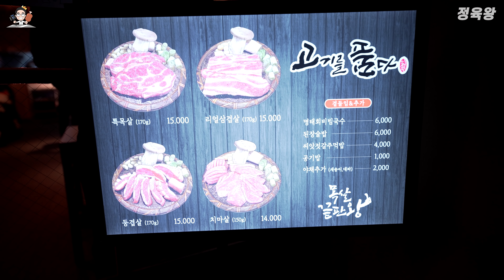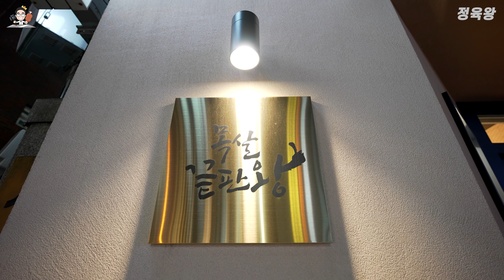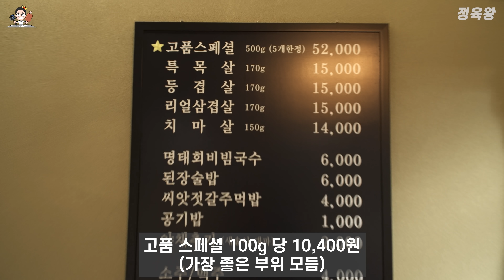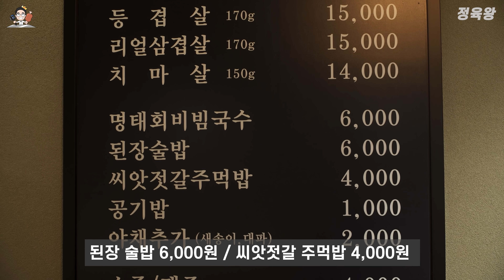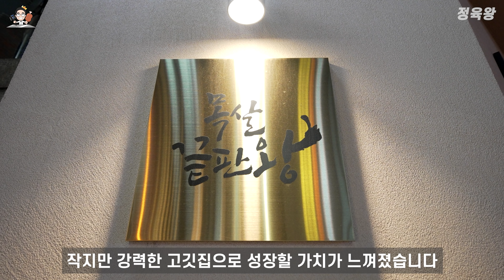서울 목살 끝판왕이라 듣고 바로 달려갔습니다.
※5인 이상 집합 금지 전 11월 방문 영상 입니다.

✔️서울 성동구 행당동 왕십리역 "고기를품다"
서울 성동구 왕십리로 291-2 1층
매일 16:00 - 00:30 매주 일요일은 가족과 함께합니다

✔️글 아래 링크에 제가 사용하는 장비들이 나옵니다.
ㅡㅡㅡㅡㅡㅡㅡㅡㅡㅡㅡㅡㅡㅡㅡㅡㅡㅡㅡㅡㅡㅡㅡㅡㅡㅡㅡㅡ
[✔️인스타그램 * Instagram] @정육왕

[✔️기타 & 비지니스 문의]
ㅡㅡㅡㅡㅡㅡㅡㅡㅡㅡㅡㅡㅡㅡㅡㅡㅡㅡㅡㅡㅡㅡㅡㅡㅡㅡㅡㅡ
대한민국 육류 외식업 발전을 위해 긍정적이고 좋은 취지의 방향으로 식당을 소개하고 상생 발전합니다.
제 채널의 모든 식당리뷰는 식당의 컨셉과 시스템 등을 파악하여
ㅡㅡㅡㅡㅡㅡㅡㅡㅡㅡㅡㅡㅡㅡㅡㅡㅡㅡㅡㅡㅡㅡㅡㅡㅡㅡㅡ
광고를 제외한 거의 모든 식당은 최대한 자연스러운 업장 그대로를 보여드리기 위해서
현장에 직접 방문해서 정중히 촬영 허가를 받고 있습니다.
(실제로 촬영거부를 받고 돌아가는 해프닝도 종종 있습니다.)

촬영은 지역을 정해서 하루 2~3개 식당을 방문하며 절대 배부르게 먹지 않습니다.
배가 부르면 맛을 느끼지 못하기 때문에 촬영을 중단하거나
주변을 돌아다니며 잠시 소화시킨 뒤에 촬영하고 있습니다.
ㅡㅡㅡㅡㅡㅡㅡㅡㅡㅡㅡㅡㅡㅡㅡㅡㅡㅡㅡㅡㅡㅡㅡㅡㅡㅡㅡ
이미 장사가 잘 되는 유명 식당보다 잘 알려지지 않은 지역별 숨은 맛집을 1순위로 찾고 있습니다.
또한 오래된 식당은 오랫동안 유지할 수 있었던 이유가 있기 때문에 2순위로 노포식당을 찾고 있습니다.
그 외 마케팅과 입소문 등 이미 유명해진 식당중 괜찮은곳은 3순위로 종종 방문하고 있습니다.

주변 전문가분들 지인분들의 SNS 리뷰들도 참고하고 있습니다.
구독자분들께서 댓글 or 인스타 DM 등으로 지역 숨은 맛집을 추천해주시면

1. 고기 주문시 내가 먹고 싶은 부위의 특징을 조금 더 자세히 설명하면

2. 방문시 주문한 고기가 마음에 들지 않으면 정중히 교환 요청하세요.

3. 이 세상에 모든 사람을 만족시키는 맛집은 없으며

4. 장사가 잘되는 식당들은 한가지라도 이유가 있으며

5. 단점보다 장점을 많이 찾으려고 노력하세요.

6. 식당을 방문할때 너무 많은 기대감을 가지면 만족감이 현저히 떨어질 수 있습니다.

7. 리뷰한 식당의 업주분과 직원분들의 서비스 마인드 친절도는

8. 식당이 바쁜 만석 피크타임에는 항상 변수가 존재하며 최상의 서비스를 받기 힘듭니다.
ㅡㅡㅡㅡㅡㅡㅡㅡㅡㅡㅡㅡㅡㅡㅡㅡㅡㅡㅡㅡㅡㅡㅡㅡㅡㅡㅡ
[✔정육왕 채널 식당 광고에 대해서]
모든 식당 영상은 더보기란에 광고 유무를 항상 표기하며
일반적인 SNS 광고처럼 식당의 과장 광고나 장점만을 과대포장하지 않습니다.
식당의 전문성이나 차별성도 없이 단순 큰 금액을 제시한다고 촬영이 되지 않습니다.

식당 리뷰 제안이 들어오면 1차 검토 여러 자료들을 토대로 업장 검토가 신중히 진행되며
2차 검토 유선상 or 미팅으로 채널 광고 가이드라인을 말씀드리고

[가이드라인]
광고 포함 모든 식당 리뷰는 업체와 협의 없이 제 생각과 경험만을 사실 그대로 전달하며
손님들이 평균적으로 느낄만한 장단점은 고정댓글에 기재됩니다.
위의 기본적인 조건과 저의 창작성 자율성이 보장되지않는
광고 요청은 수락 드릴 수 없는 점 양해 부탁드립니다.

※ 단순 마케팅만 지향하는 광고가 아닌 진정성과 가치가 있는 식당을 소개해드리겠습니다.

※ 구독자와 식당 모두에게 도움이 되는 영상을 만들겠습니다.

ㅡㅡㅡㅡㅡㅡㅡㅡㅡㅡㅡㅡㅡㅡㅡㅡㅡㅡㅡㅡㅡㅡㅡㅡㅡㅡㅡㅡ
✔️사용중인 고기 활용 제품

[230년 전통 독일 명품 에프딕 칼]
●에르고그립 라인

[촬영 장비]
●메인 카메라 : A7S3

위 링크가 최저가가 아닐 수 있는점 참고하세요!
전 세계 유튜버들이 사용하고 있는 유료결제 음원 사이트 입니다.
위 링크로 가입하시면 한달동안 무료로 사용하실 수 있습니다.